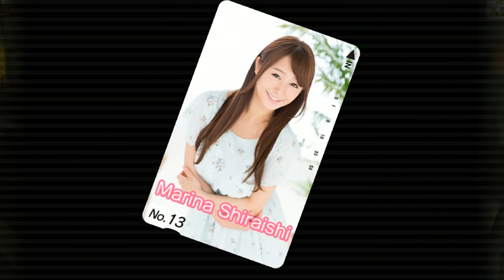PSA: This Is Why You Don't Sell Your Panties On The Streets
UNLESS...You're making 6 Figures